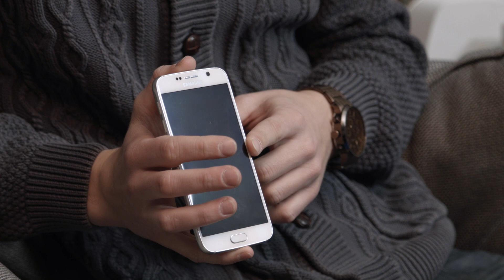Digitarga kingikalender 14. detsembril: Samsung Galaxy S6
Soliidses metalli ja klaasiga kujundatud kesta vormitud Samsung Galaxy S6 telefonidel on jõuline sisu – elegantne ning käepärane disain teevad Galaxy S6 Edge+ ihaldusväärseima nutitelefoni. Jaga seda kingisoovitust Facebookis kolme sõbra või lähedasega, kes sinu arvates just sellist digitarka jõulukinki vääriksid, lisa kingikalender digitark ning su armas jõulusoov võibki tõeks saada! Kui oled Instagrami-fänn, postita @Sõbrale, kelleta ei saa, hoopis armas videotervitus, lisa kingikalender digitark ning jää ootama häid uudiseid jõuluvanalt. Kõike seda võid teha ka Twitteris. Jõuluimesid ju juhtub! Vaata Digitark.ee/kingikalender